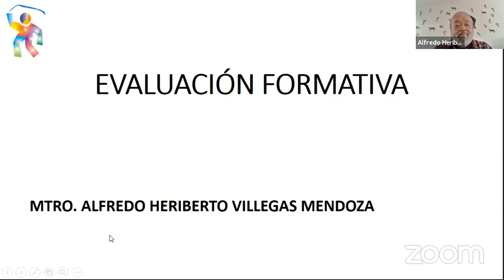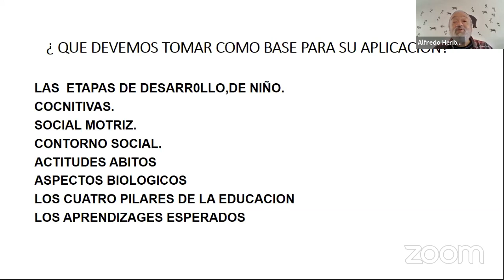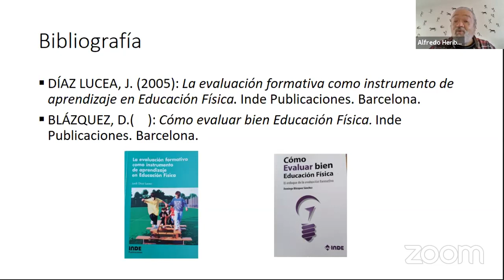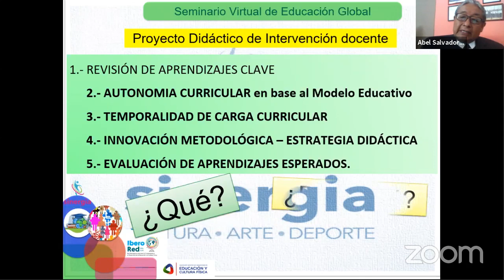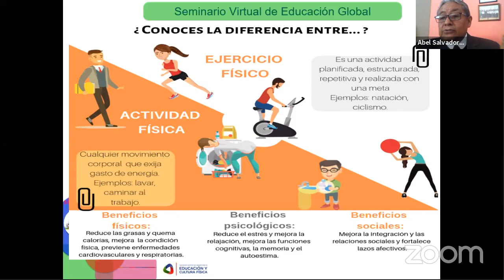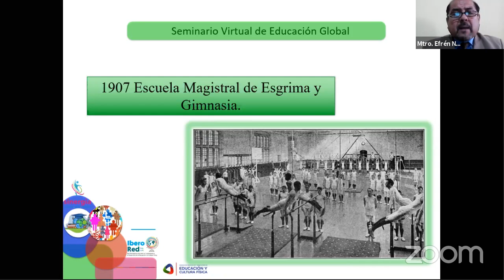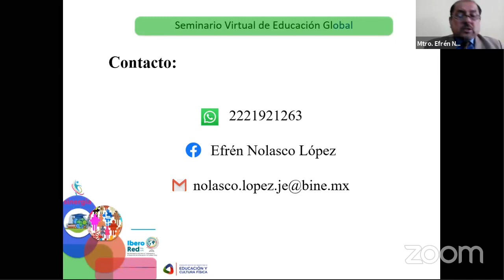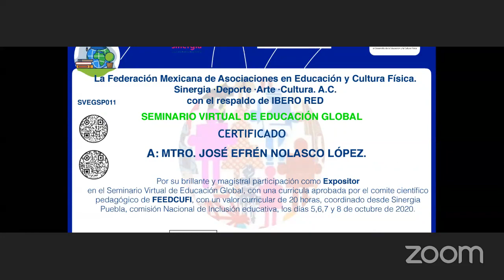Seminario Virtual de Educación Global